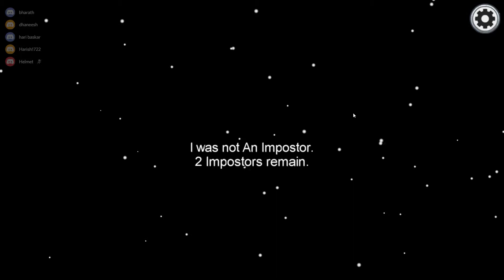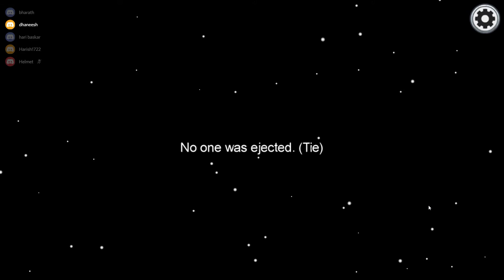Among Us With Friends Being an Impostor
The goal of the Crewmates is to identify the Impostors, eliminate them, and complete tasks around the map; the Impostors' goal is to covertly sabotage and kill the Crewmates before they complete all of their tasks. Players suspected to be Impostors may be eliminated via a plurality vote, which any player may initiate by calling an emergency meeting (except during a crisis) or reporting a dead body. Crewmates win if all Impostors are eliminated or all tasks are completed whereas Impostors win if there is an equal number of Impostors and Crewmates, or if a critical sabotage goes unresolved.